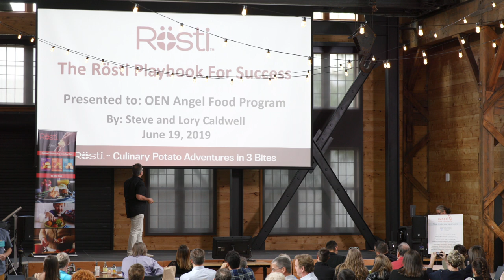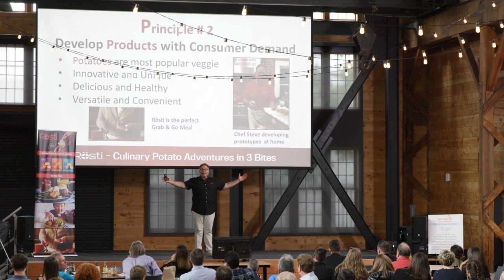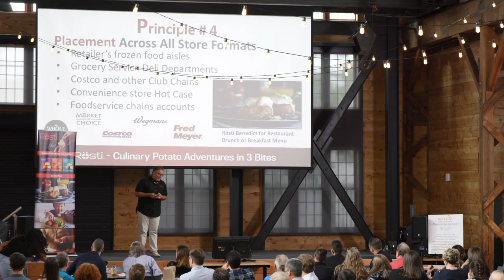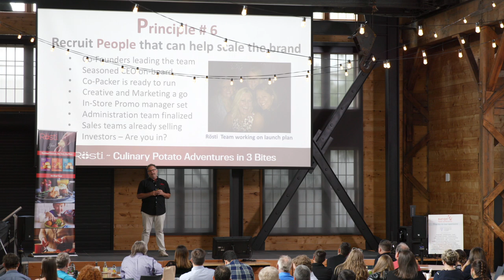Stephen Caldwell of Swiss Rosti presents at the Angel Food Conference 2019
Stephen Caldwell of Swiss Rosti presents at the Angel Food Conference at The Redd East on June 19, 2019.

The Angel Food Conference & Education Series is a one-day angel conference featuring a panel discussion, pitch competition, and food fair. The OEN Angel Food Fund represents the state’s first fund designed exclusively for Oregon’s valuable food and beverage sector.

Videography: One Hundred Seconds
Video Editor: Miles Shattuck